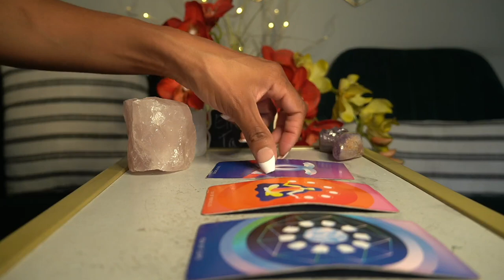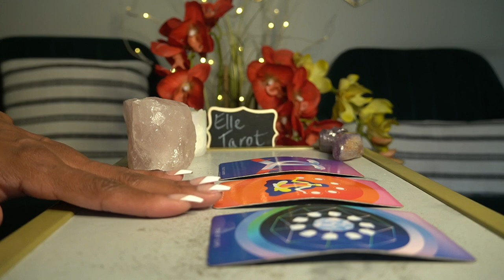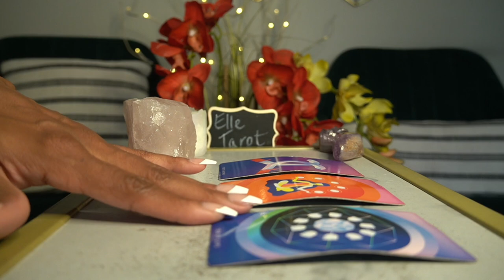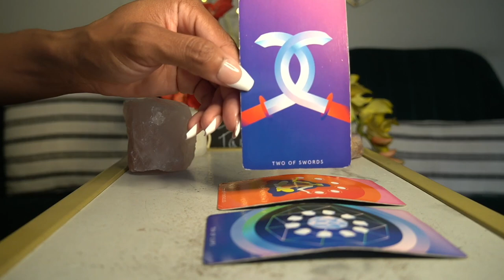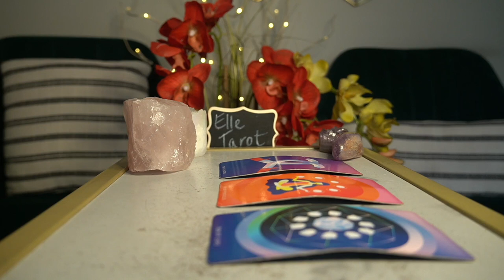CANCER WEEK OF OCT 12 '21 CAN WE JUST GIVE US ANOTHER TRY